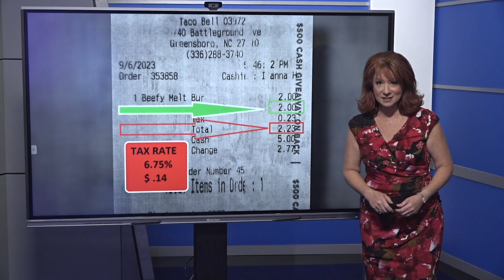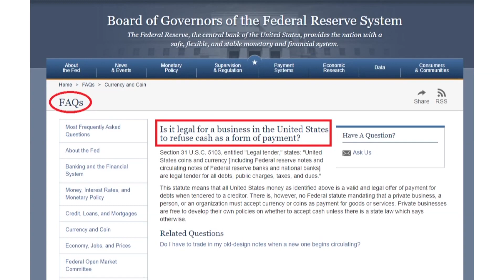Can businesses require customers to pay a certain way? | 2 Wants to Know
Can a business charge you extra to use your credit card?

Aren't all businesses required to allow you to pay in cash?